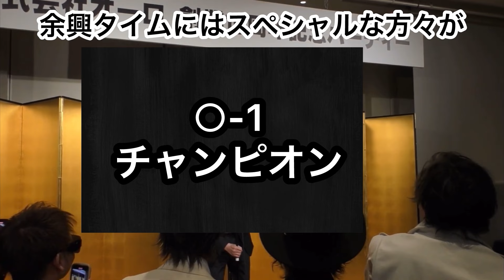【オーロ10周年パーティ】授賞式編！！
【ORO GLOBAL BEAUTY INC】Official チャンネル

この度、2023年2月17日にBrooklyn店をオープンさせていただきました。

ORO Yuya Instagram

ニューヨーク在住の美容師がリアルなニューヨークを紹介します⭐️
観光地から日常まで！美容師のお仕事も！

★海外が好きな人★ニューヨークがお好きな人★
このようなご時世ですので、動画で雰囲気を楽しんでもらえたら嬉しいで！！

紹介してほしい場所や行ってほしい場所などあればどんどんコメントして下さい。

こんな事してほしいなど是非是非！！

動画編集も素人ですので暖かく見守って応援して下さい。

2020/01/05 ニューヨーク、マンハッタンのイーストビレッジ店オープン！！
2023/2/17 ニューヨーク、ブルックリン店をオープン！！

それにともないNYで初めて海外生活を送っていく、
私、Yuyaが素直な気持ちでニューヨークの情報をお伝えしていきますす！

ORO New  York Instagram

もちろん日本のOROも、是非気になる方はどうぞ

日本のOROでは、なんとトレーニングジムもオープンいたしました！
そちらのYouTubeもありますので是非見てください！！

ORO Official_online_store Instagram

動画でご紹介させていただいたディフューザーはこちらからご購入いただけます。

マスクやオリジナルグッズをご用意しておりますので、是非ご覧ください！